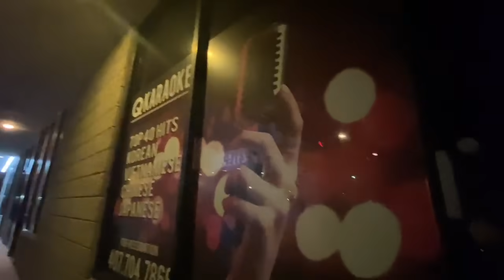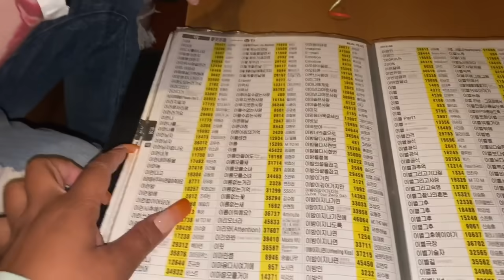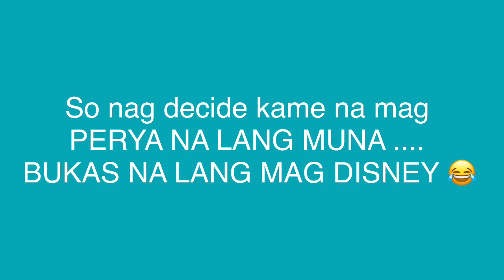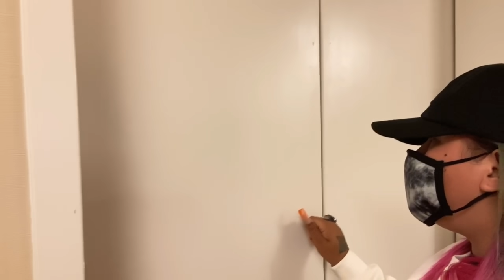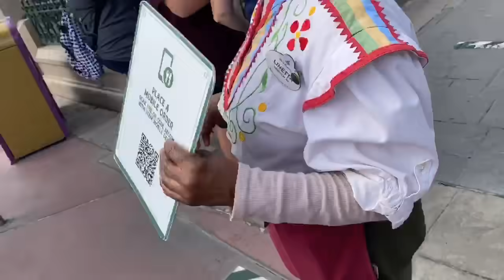GALA! | P3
AYAW PAAWAT!!!